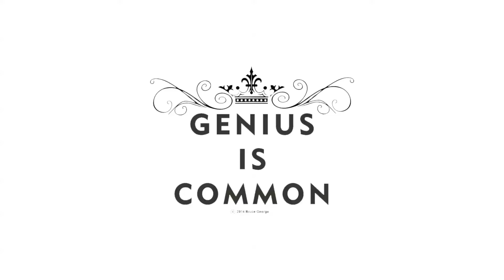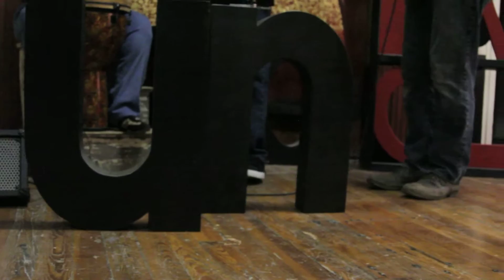Genius Is Common -John Paul Taylor/Real Life Poets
John Paul is an Emmy-nominated poet from the Emmy award-winning documentary Mr. Dial Has Something To Say. He is the co-founder and director of Real Life Poets, a 501-(c)3 non-profit community service organization focusing on mentoring young adults, and encouraging good communication and oratorical skills using spoken word poetry and the arts. His passion for the arts and ability to inspire the youth of all ages afforded him the opportunity to connect with many community leaders and organizations.

John Paul organized the first Alabama youth poetry slam team to be invited to the Brave New Voices International Teen Poetry Festival and finished Top 20 in the world. Most recently he leads the Teen Poetry Initiative which is a partnership with the Birmingham Public Library and funded by the Alabama State Council on the Arts. Presenter of 2014 TedxBirmingham Salon Talk: Your Voice is Your Power. Vendor for Better Basics School Wide Enrichment Program. He has served as a JCCEO P3 Career Mentor. He has received his mentor certification from the Department of Human Resources. In addition, He is a teaching artist for Create Birmingham.

John Paul has served as vice-president of the board of directors for Youth Towers, a non-profit aimed to help fight youth/young adult homelessness.  John Paul has worked as a presenter for Shelley Stewart’s Mattie C. Stewart Foundation’s Choice Bus, traveling the United States talking to young students about the power of education and staying in school. He is listed in the 2012 Southern Poverty Law Center’s Guidebook to Community Asset-Mapping as a “Hidden Community Asset.”  He is also the editor of the Anthology Voices from The Storm: Our Spirits Will Not be Broken. Also, John Paul was honored to receive the Jefferson County Public Library Association’s Library Champion Award. In 2014, he was one of the recipients of the City of Birmingham’s 1st ever Fusion Awards for his work in community service using the arts.

In Feb. 2015 John Paul took Real Life Poets international visiting and conducting workshops at New York University, the new campus in Abu Dhabi. He also had an opportunity to also visit Dubai while in the United Arab Emirates.In Oct. 2015, John Paul led Purdue University’s Fall Research Tour Cultural Arts workshop segment.  In winter of 2015 John Paul co-founded Real Global Poets

and created an international poetry exchange project between youth in Alabama and youth in Kenya sharing life experiences through poetry. The first Real Global Poets international poetry exchange book project launched in January of 2016.  As a true believer in the power of words, I introduce you to the director of Real Life Poets John Paul Taylor.

Booking Information
John Paul Taylor

John Paul’s Video production credit list

Patrick Johnson for Blaq Angel Media

First scene
Mya J (daughter)

Second scene
Montgomery Public Schools enrichment program (5th grade)

Third scene
(New Man Experiment)
John Paul
Andrea Dunner (Queen)
Jeff Jeffcoat

Fourth scene
Patrick Johnson (S.Fly)
Constantine The Emcee